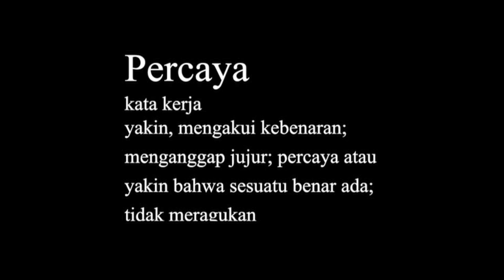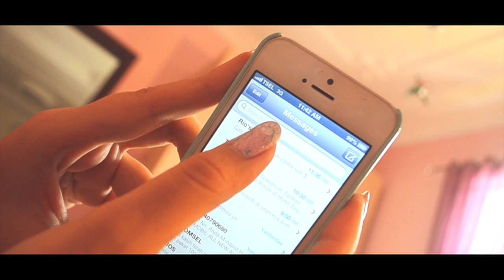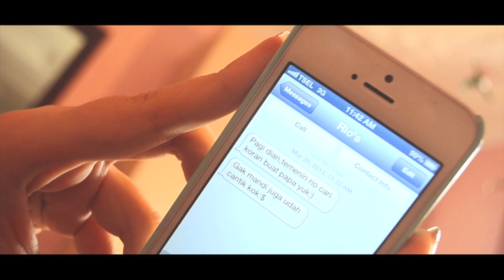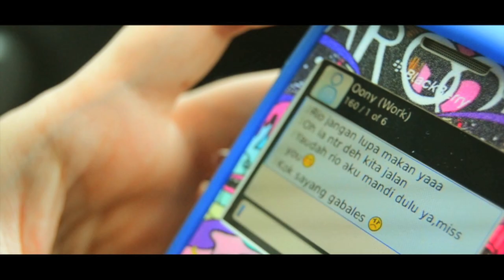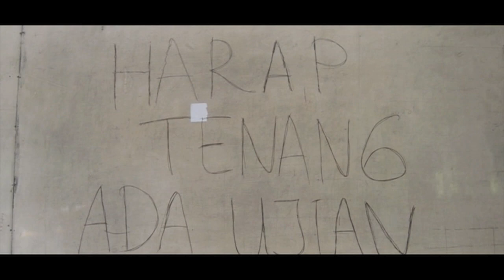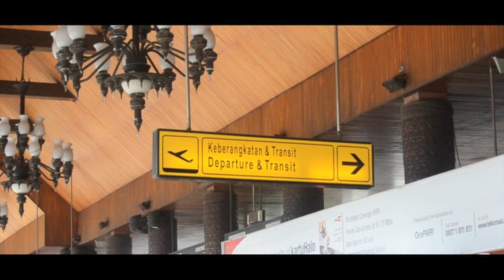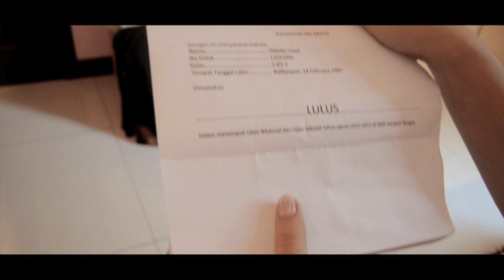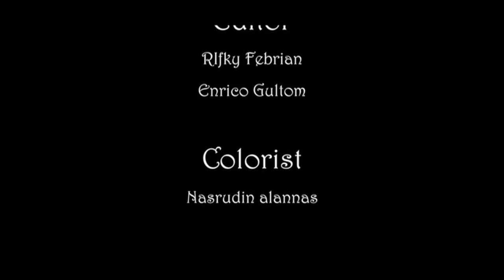[Shortmovie] PERCAYA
A ShortMovie by Explodution Films.
This is our third ShortMovie.

Written by       : Pundan Katresnan ( @pundannn ig:PundanKatresnan )
Directed by       : Rio Ardhillah ( @riioardhillah )
Co-Director       : All Free Indra Junita ( @alf_indra )
Producer          : Bunyamin Listiman ( @benbuman )
Editor              : Rifky Febrian ( @RIFKYFEBRIANN ) & Enrico Gultom ( @enricogltm )
Screenplay       : All Free Indra Junita ( @alf_indra ) & Enrico Gultom ( @enricogltm )
Colorist            : Nasruddin Alannas ( @alannas_ )
Camerawomen : Evita Rosya Risadde ( @evitarosya )

Cast

Pundan Katresnan ( @pundannn ig:PundanKatresnan )
Rifky Maulana ( @rifkych )